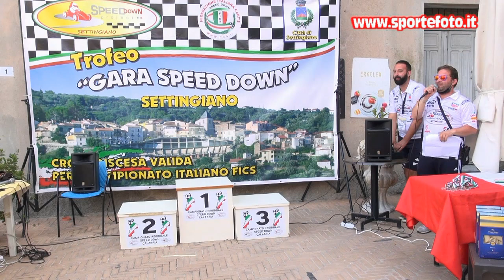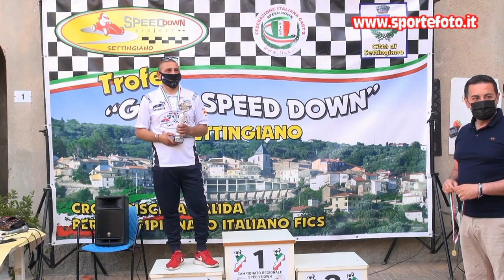Luigi Fratto - 1` Speed Down Cup Chianore - Iuvoli - Settingiano (CZ) 06-06-21